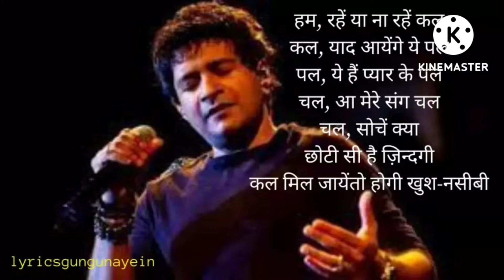Pyar Ke Pal| Hawaiian guitar cover by Jaya Rohatgi